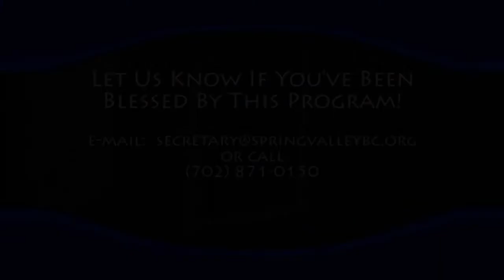August 24th, 2014 - Morning Message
Pastor Damian delivers his morning message to Spring Valley Baptist Church in Las Vegas, Nevada.